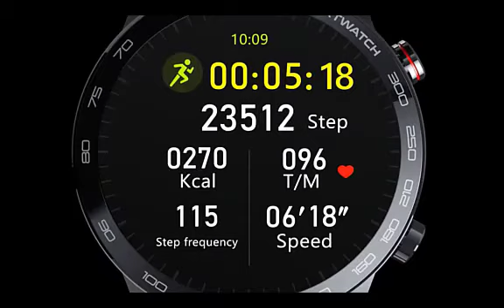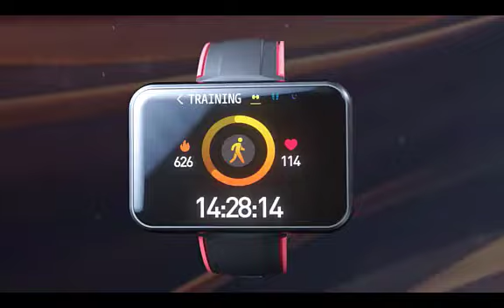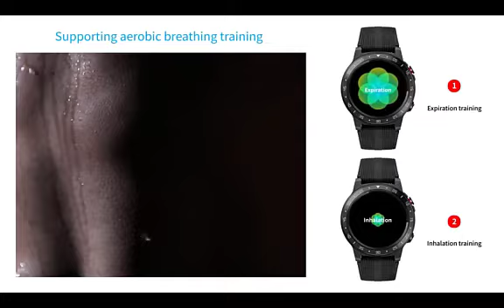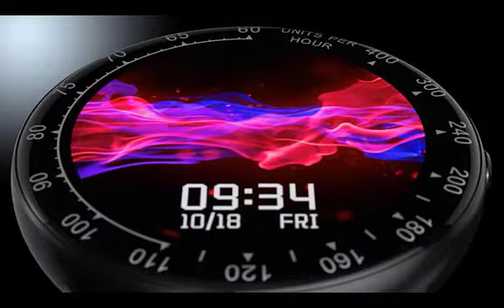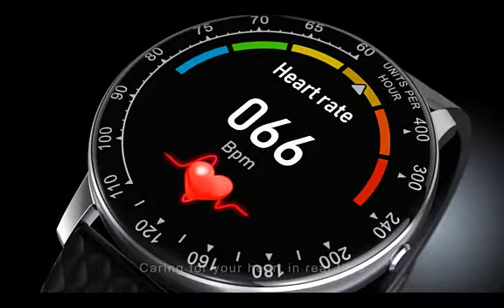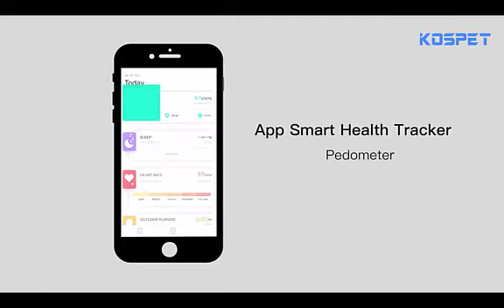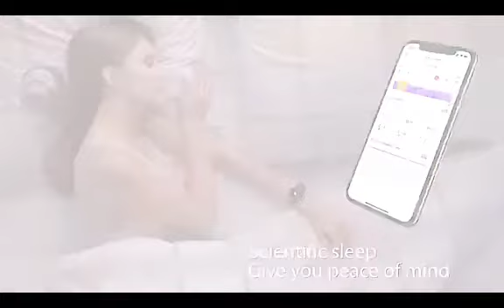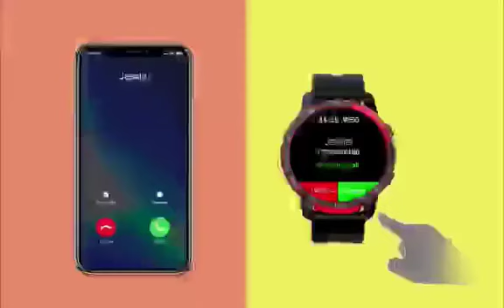Top 15 Smartwatches & Fitness Band in 2021 || Best smartwatch & fitness band on ali express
hello guys, we are back with another video. In this video, we are trying to show you the 15 best smartwatches and fitness bands available on all express. we listed them according to the product rating , ordered quantity, and customer review. we try our best to filter the best of the best products for you.
 Here is the link of those products :-